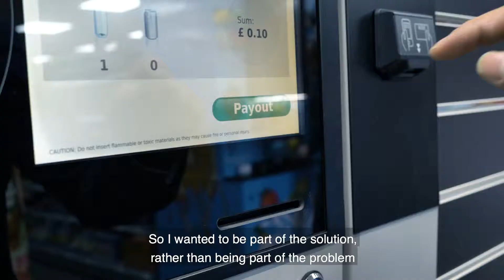I want to be part of the solution to climate change!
Today we hear from Ferhan Ashiq of Shads Supermarket LLP, on why he's backing deposit return for Scotland.

"Climate Change is a massive concern for me and I want to be part of the solution, rather than part of the problem.

I have a trial reverse vending machine in my shop, and at the moment I'm doing it to make the community more aware.

Deposit return will benefit my business further down the line, when the national system is in place and the money for the deposits is coming back from the system operator".